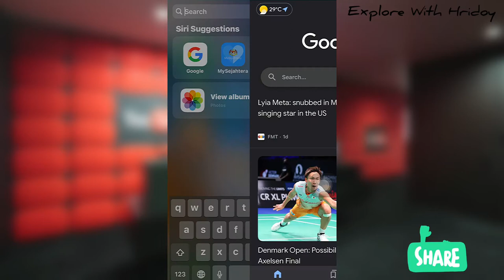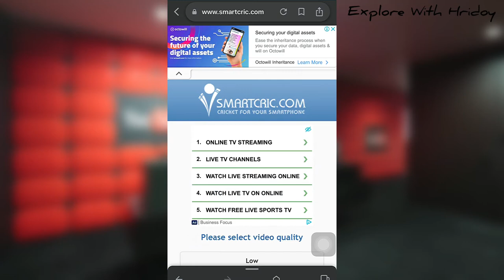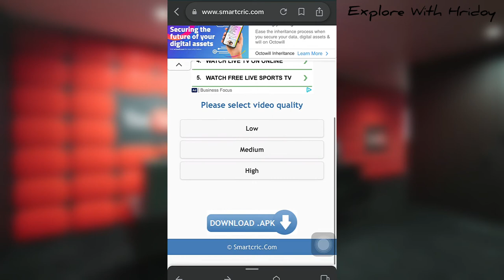How To Watch live T20 World Cup 2021| Live Cricket | কিভাবে সরাসরি টিটুয়ান্টি বিশ্বকাপ লাইভ দেখবেন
How To Watch live T20 World Cup 2021| Live Cricket, t20 world cup cricket 2021 live,
How to watch live t20 world cup cricket in bangla
কিভাবে বিশ্বকাপের সব গুলো ম্যাচ লাইভ দেখবেন, দেখুন ভিডিওতে,
সরাসরি টিটুয়ান্টি ক্রিকেট ওয়াল্ডকাপ দেখুন,
hossain, hridoy hk hossain, Explore With Hridoy,

powerd by smartcric